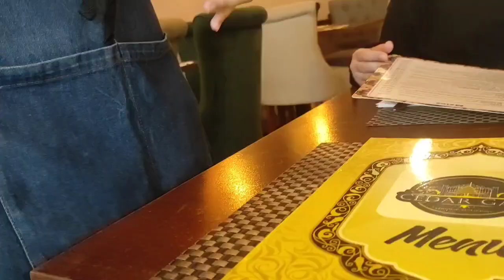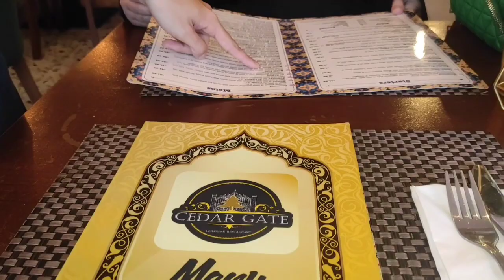karhi pakora and boiled rice feveruit dish|| shopping ||Outing || Kitchen Corner &Vlogs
beautiful weather
Cooking,
Outing,
Entertainment,